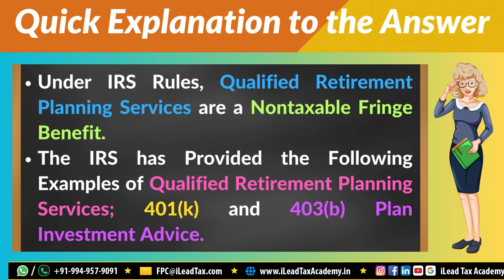August 15, Thursday - APA FPC Exam - MCQ Video